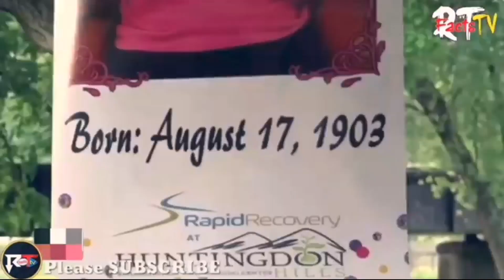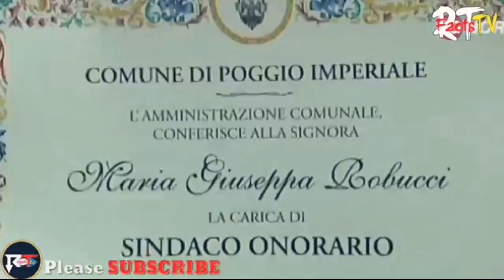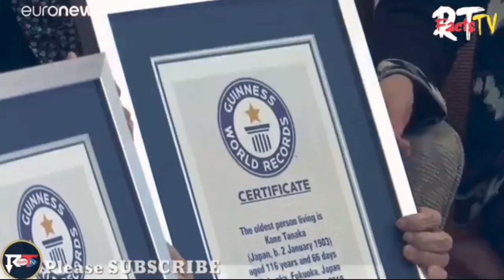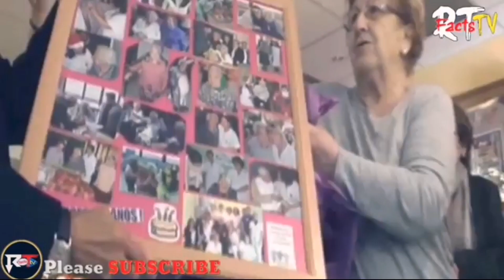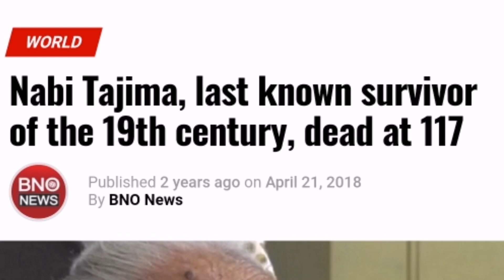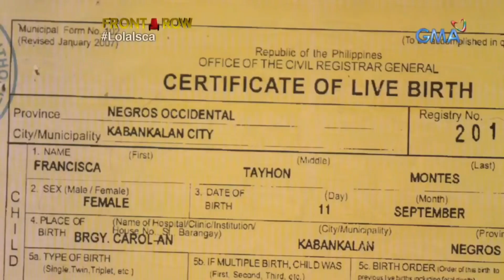Kilalanin ang 10 Pinakamatandang Tao na naitalang Nabuhay ng Matagal sa buong Mundo.